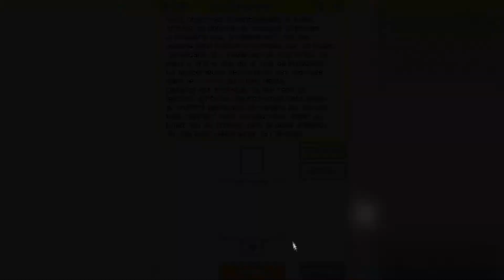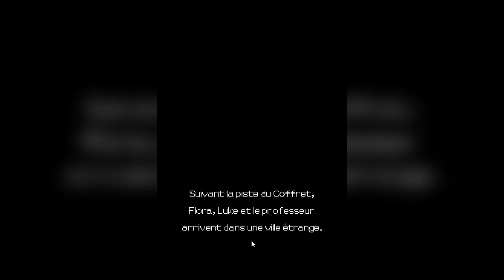95 Walkthrough FR l Professeur Layton et la boite de Pandore - Enigme 59